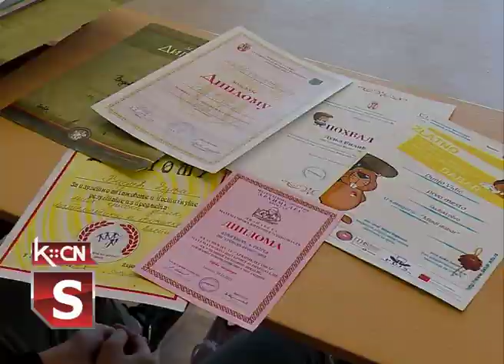Dan OŠ Sremski front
Svečanom akademijom sinoć je obeležen Dan Osnovne škole „Sremski front” u Šidu. Svim učenicima i nastavničkom kadru čestitala je direktorka, Slađana Ljubojević i tom prilikom uručila diplome zaslužnim učiteljima, nastavnicima i učenicima koji su se istakli svojim radom. U sklopu akademije prikazan je prigodan program u kojem su učestvovali učenici ove škole